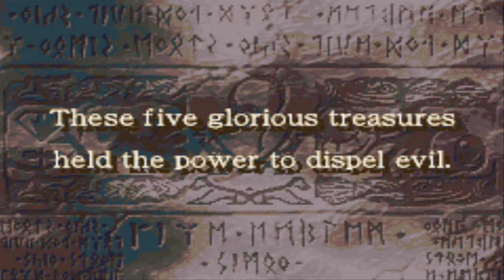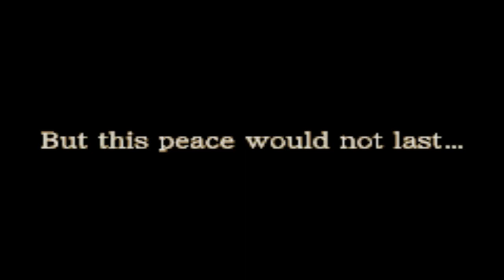Fire Emblem: The Sacred Stones ~ Prologue: Fall of Renais (HD)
Grado is invading Renais. Emperor Fado tells his daughter to flee. The princess Eirika goes reluctuantly, while being assisted by Seth.

Text edits completed by Lisa3679.